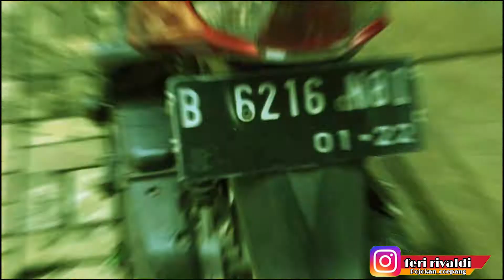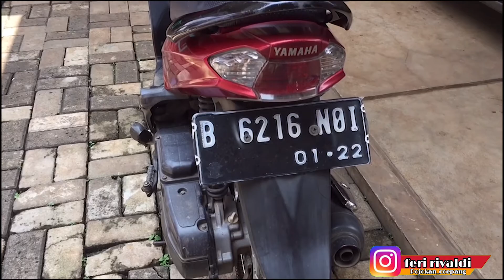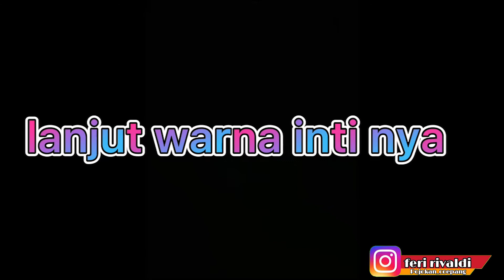UBAH MIO SPORTY JADI VARIO NEW LED "WARNANYA", TUTORIAL CAT PILOX SAMURAI ABU-ABU DOFF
TUTORIAL CAT MENGGUNAKAN PILOX SAMURAI, BISA DI LAKUKAN DALAM WAKTU 1 HARI DAN BISA SELESAI,
BAHAN YANG DI PERLUKAN :
2 BUAH PILOX HITAM DOFF
1 CLEAR DOFF
1 GREY